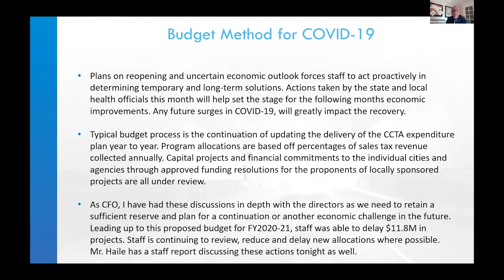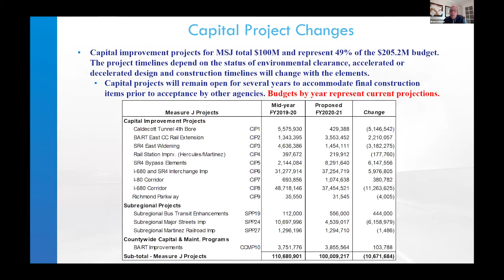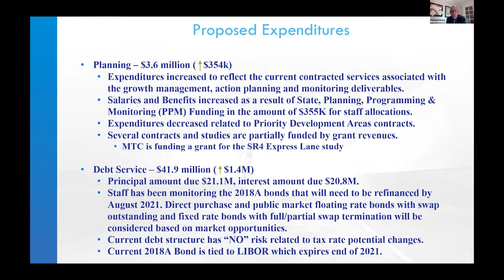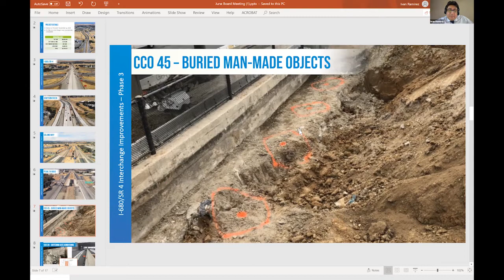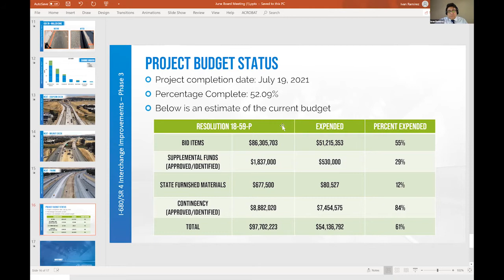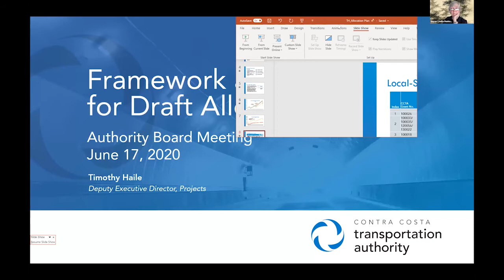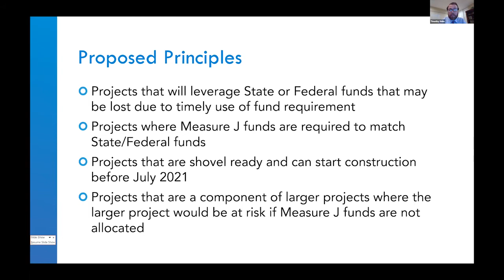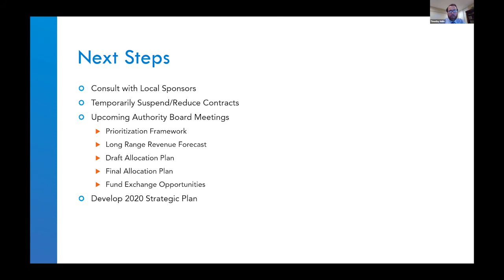CCTA Authority Board Meeting - 6.17.20